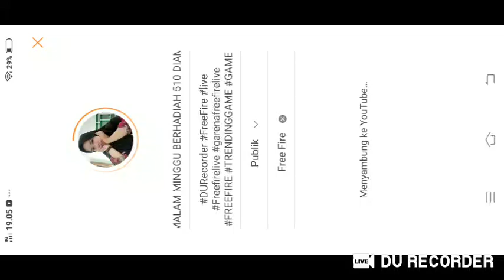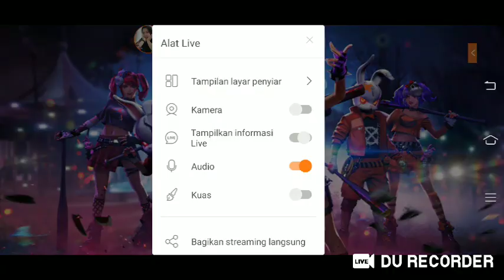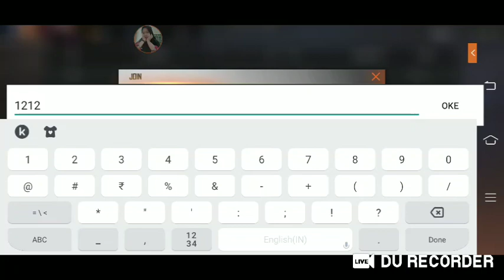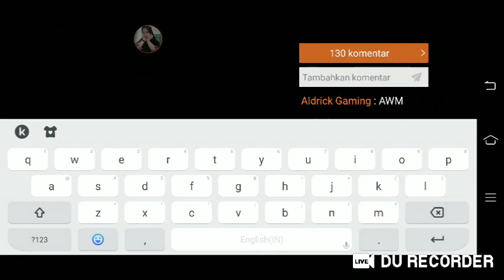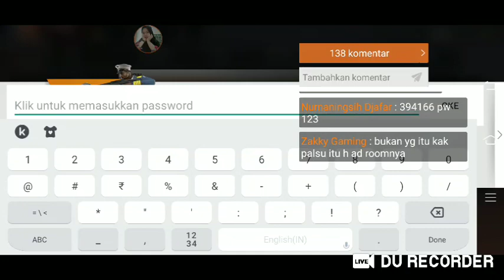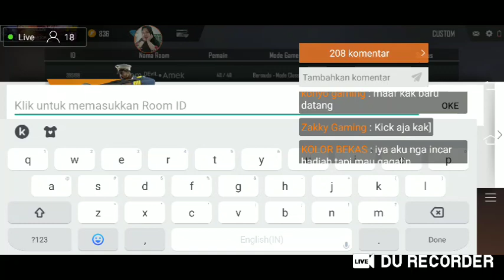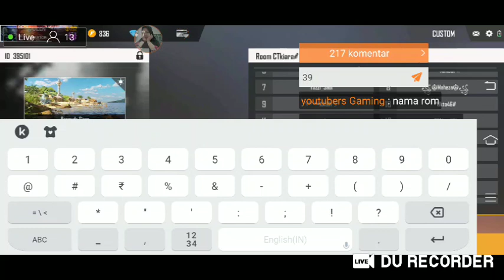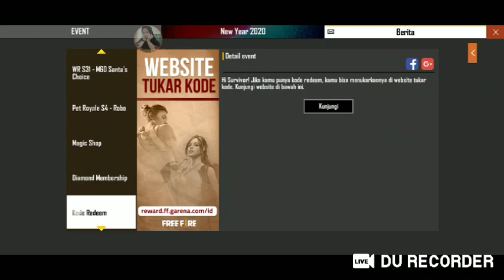🔴LIVE MALAM MINGGU BERHADIAH 510 DIAMOND CHALLENGE KILL 12+BOOYAH FREE FIRE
Ok gays kali ini gw ngapload video lagi yah !! Langsung aja di nonton anti skip skip club yah gays hehehe !!
Contak sehari hari gue ada di bawa yang mau tau keseharian gue langsung aja hub 👇